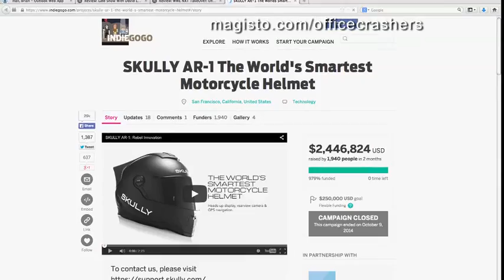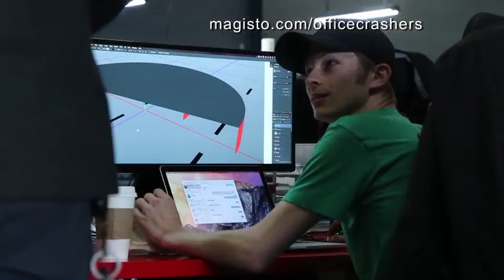Tech2: Inside Skully, Maker Of World's Smartest Motorcycle Helmet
On this week's Office Crashers series, Skully Founder Marcus Weller explains why this company is more than just a passion project. He says it's a matter of life and death. If you want us to feature your office on KPIX Channel 5, go